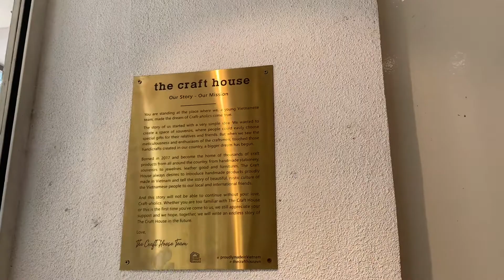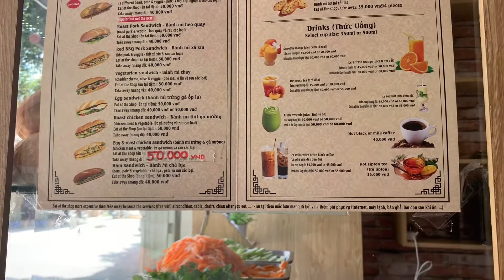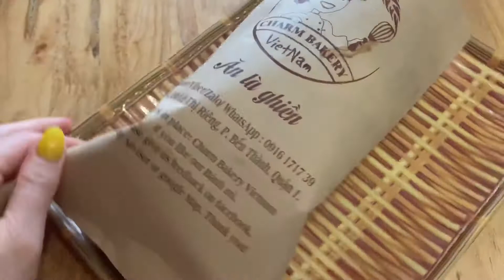Learning to Make Vietnamese Food - Ho Chi Minh VLOG